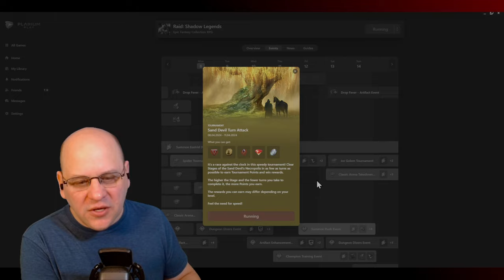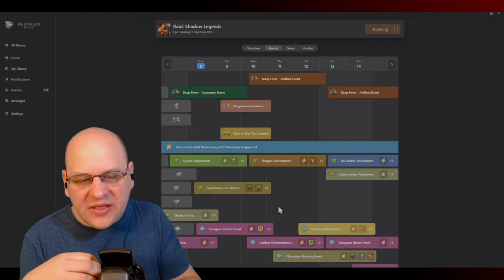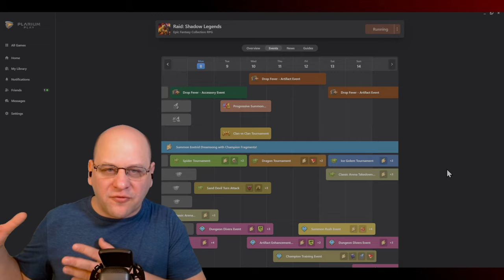Let's CRUSH This Week! NO-FAIL Weekly Plan | RAID: Shadow Legends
Another busy week of RAID! Come watch our weekly planning video to make sure you don't miss out on anything happening this week in RAID: Shadow Legends!

Head over to Common Ninja to vote in Raid Madness NOW!